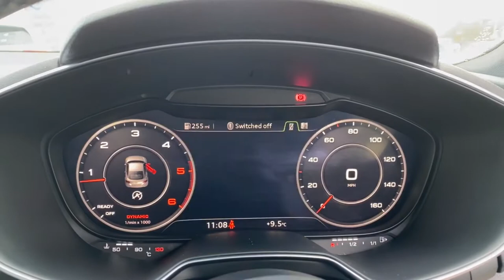Audi TT 2.0 TDI ultra S line (s/s) 3dr @ Thomas Motor Company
We are pleased to offer for sale this Audi TT 2.0 TDI ultra S line (s/s) 3dr finished in pearl effect Daytona Grey and half leather interior. The car looks stunning with its 19" Alloys completing the aggressive-looking coupe.
The TT has only done 67000 miles from new with full Audi Service History.
The comes with the technology pack straight from the factory, including
Satellite navigation with 3D 12.3" display with WIFI network and 8 speakers.
We are a family-owned business specialising in Volkswagen & Audi product in Milton Common with 30 years of experience between us. We strive to deliver the best possible customer experience, but don't take our word for it, read our excellent reviews on Google & Facebook!
All of our cars come 6 Months Warranty, 12 months AA recovery with service and long MOT and are  HPI clear with guaranteed mileages.
All types of Finance available, 0% deposit talk to our friendly and experienced team on 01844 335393 or apply from our website.
Buying a car has never been so simple!
Quick No Obligation Application
Decision In Minutes
Drive Away!
Metallic